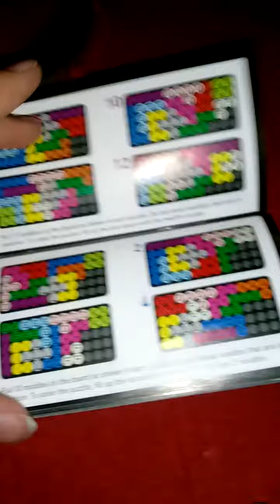Kanoodle review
Twist your noodle with kanoodle